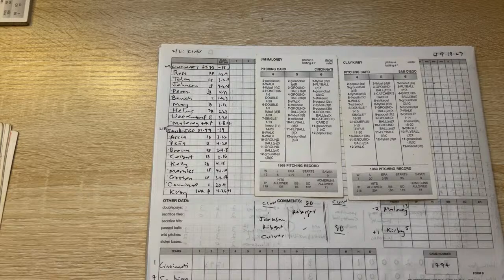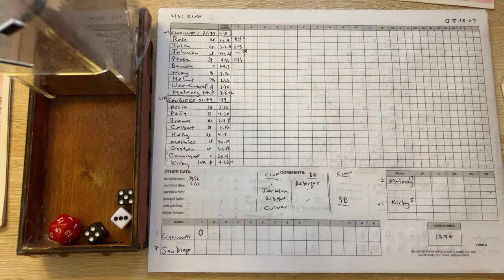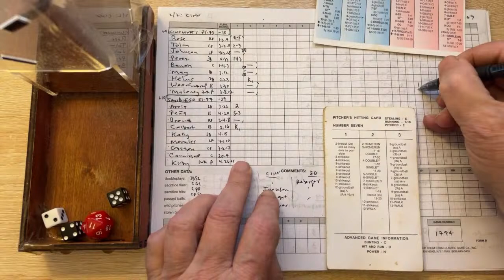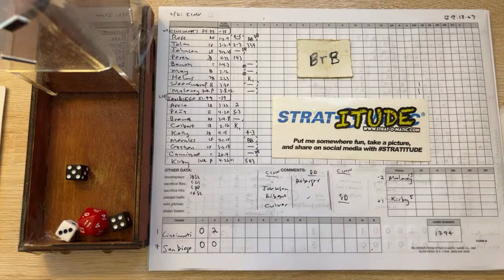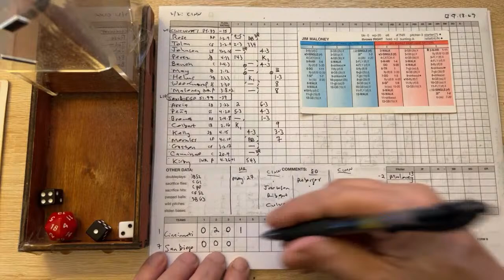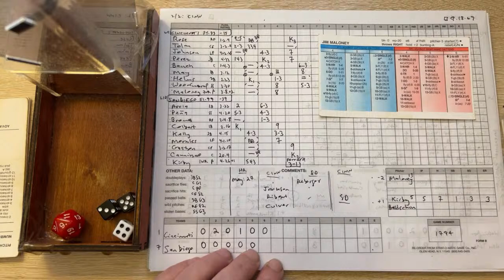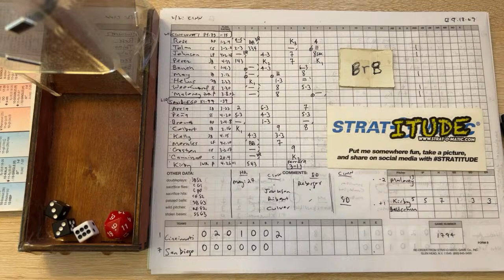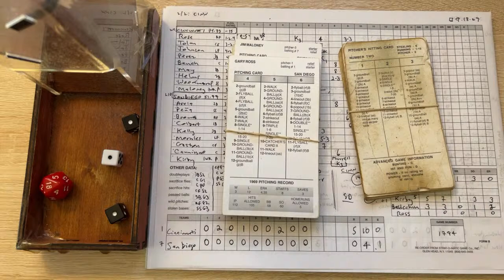Cincinnati Reds (Maloney) at San Diego Padres (Kirby) 9/18/69 | Strat-O-Matic 1969 Baseball Replay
This video is related to: baseball replay boardgame Strat-O-Matic sports gaming hobby fun